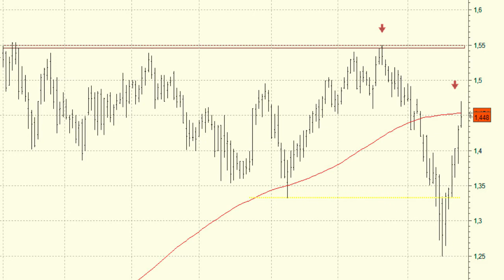Vídeo análisis técnico de Bankia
Es muy importante que observemos el comportamiento técnico de Bankia en las próximas sesiones, después de que viéramos como perdía el importante soporte de los 1.35 euros conjuntamente con la media de 200 sesiones.

Las subidas de las últimas sesiones podrían corresponder a un pull back a la media de 200 sesiones.